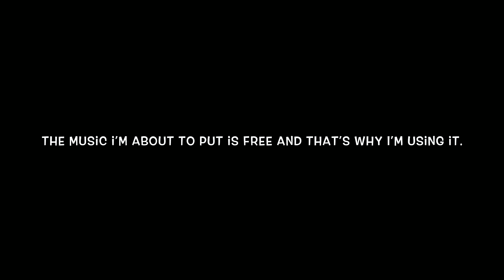The LEGO MLG KID 3: Oh Baby A Triple!!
Boi breaks his back!